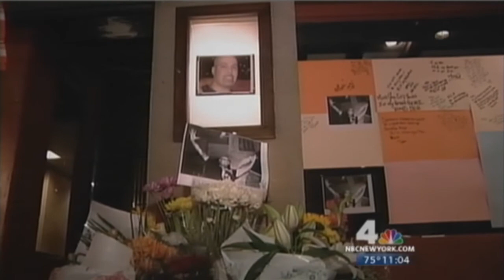Shooting On The Lower East Side 8 23 09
A shooting that took place between 13th & 14st ave A in the lower east side on 8-23-09